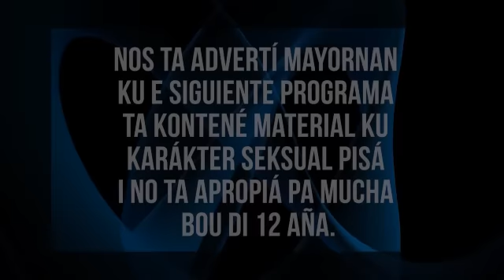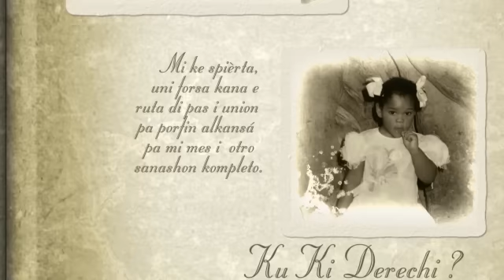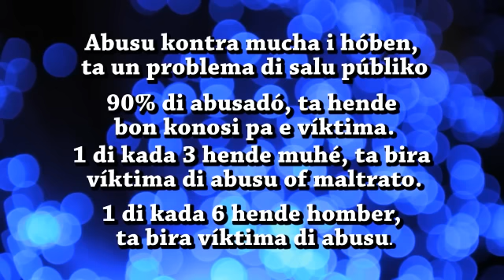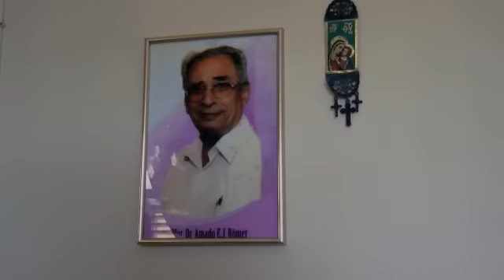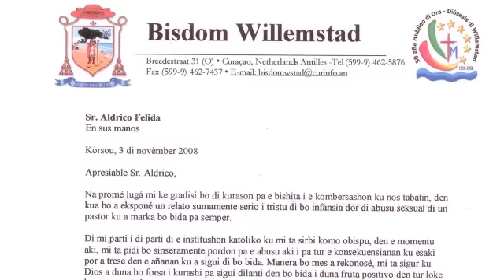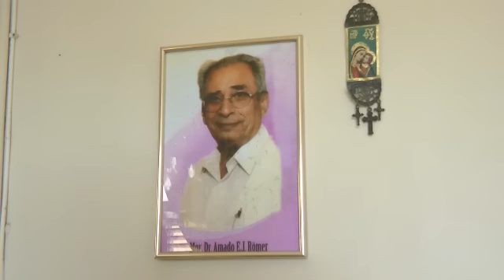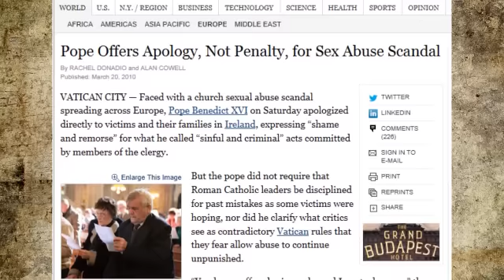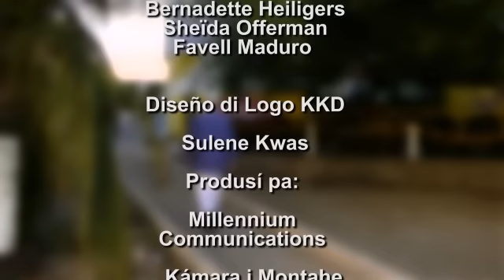Misa i Abusu Seksual 2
Misa i Abusu Seksual 2 - Full Version

Esaki ta e di dos parti di “Misa i Abusu Seksual”
I den e edishon aki, palabra ta na un víktima di abusu seksual kometé pa un pastor katóliko.
Un personahe vibrante i konosí den nos komunidat pero ku a karga un sufrimentu amargo pa gran parti di su bida: Aldrico Amando Felida, konosí tambe komo  ”Yoyotin”.

Si despues di a wak e programa aki bo ta sinti nesesidat di asistensha, bo por yama e instansianan aki:
Komishon pa sostené víktima di abusu seksual den misa  462-5876
Skuchami: 462-6322
CMK Centraal Meldpunt Kindermishandeling: 461-6166
Slachtofferhulp : 747-7239
BJZZ Bureau jeugd en zedenzaken (Polis): 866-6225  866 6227